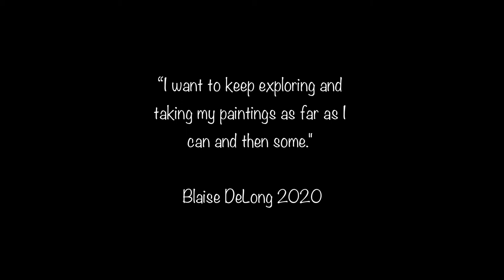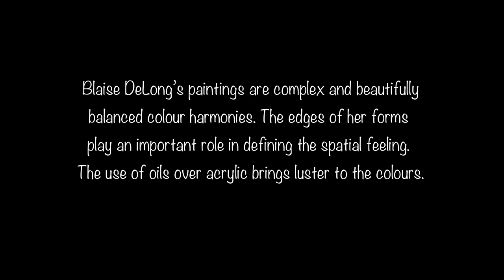Lockdown Exhibition Blaise DeLong Small Works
“I want to keep exploring and taking my paintings as far as I can and then some.” Blaise DeLong 2020

Blaise DeLong’s paintings explore and manipulate many color principles. Her art is within the Modernist tradition, DeLong welcomes the infusion of place and sentiment into her abstract matrix; she embraces a revitalizing mysticism and has more in common with European abstractionists, like Itten and Kandinsky.

Her paintings are complex and beautifully balanced color harmonies. The edges of her forms play an important role in defining the spatial feeling. The use of oils over acrylic brings luster to the colors. She balances control and chaos in her method, allowing the paint to drip in her oil.

Blaise is currently working and living in Rockport, Ontario and she will be exhibiting her works at The Gallery at 13th Street Winery in the near future.

The Gallery at 13th Street Winery is dedicated to selling Canadian art and providing a full range of services that meet the needs of every art collector.

1776 Fourth Avenue
St. Catharines, Ontario